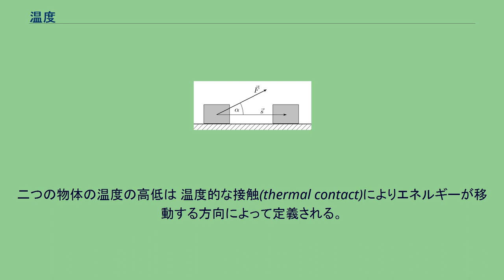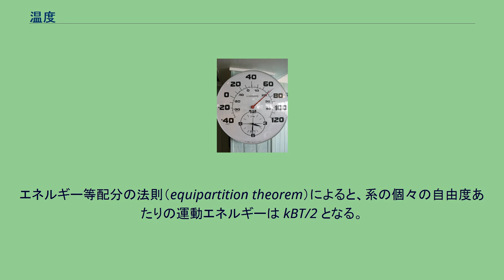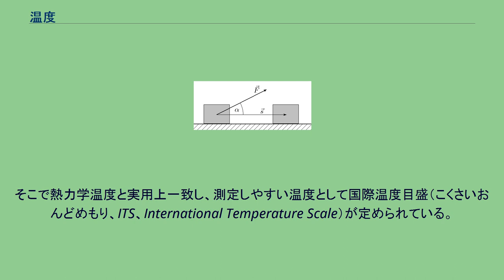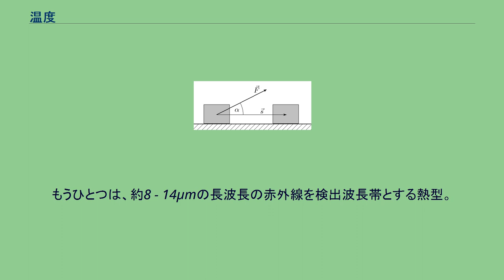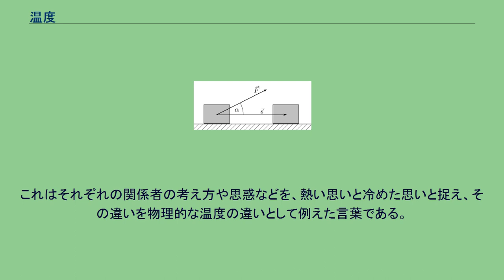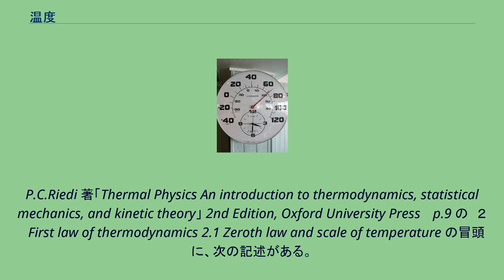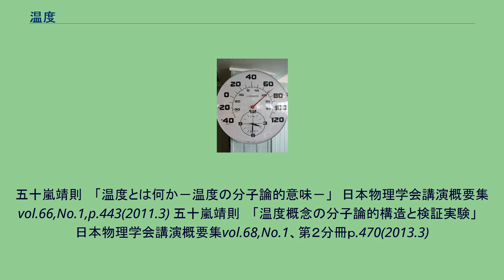温度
温度（おんど、（英: temperature）とは、温冷の度合いを表す指標である。
二つの物体の温度の高低は 温度的な接触(thermal contact)によりエネルギーが移動する方向によって定義される。
すなわち温度とはエネルギーが自然に移動していく方向を示す指標であるといえる。
標準的には、接触によりエネルギ－が流出する側の温度が高く、エネルギ－が流入する側の温度が低いように定められる。
接触させてもエネルギーの移動が起こらない場合は二つの物体の温度が等しい。
この状態を温度平衡（熱平衡）と呼ぶ。
マクスウエルは、気体の温度は分子の乱雑な並進運動エネルギ―の平均値のみによって決まる。
ただし、液体または固体状態にある物体に対する同様な結果は現在のところ確立されるにいたっいないと述べていた[２]。
最近、五十嵐は液体や固体に対しても成り立つ温度の定義を提案している。
それによると、分子間力が位置のみの関数であれば、多原子分子で相互作用が存在しても、分子の並進運動エネルギーの平均値を統計力学を用いて、厳密に求めることができて、その結果はマクスウエルの速度分布則と一値し、絶対温度と質量のみの関数となる[３]、[４]。
この結果を簡潔に述べると次のようになる。
「温度は、原子・分子の乱雑な並進運動エネルギーの平均値を示している。」と云うことができる。
気体分子の並進運動の速度分布ついてのマクスウエルの速度分布則は気体ばかりでなく、液体や固体に対しても成立することが、原島鮮先生のテキストにも記されているが、数学的証明は附されていない。
温度が分子の乱雑な並進運動の運動エネルギーの平均値によって決まり分、分子内の回転や振動運動は温度に依存して励起されるが、温度には寄与しないことを五十嵐は思考実験を用いてし証明ている、。
統計力学によれば、温度は物質を構成する分子の乱雑な並進運動エネルギーの平均値として、五十嵐が導出した様に求めることができる。
この様にして求めた温度は、熱力学温度と一致する。
熱力学温度の零点（0ケルビン）は絶対零度と呼ばれ、分子の乱雑な並進運動が停止する状態に相当する。
ただし絶対零度は極限的な状態であり、有限の操作で物質が絶対零度となることはない。
また、量子力学的な不確定性があるため、絶対零度になっても分子の運動は止まることはない。
しかし、このときの分子の運動は乱雑な並進運動ではない。
このときの分子の運動は、量子力学的ゼロ点振動(ゼロ点運動)と呼ばれ、乱雑な運動ではないので、エントロピーには寄与しないので、絶対零度ではエントロピーはゼロであり、分子の乱雑な並進運動も停止しゼロとなる。
温度は物質を構成する分子の乱雑な並進運動エネルギーの平均値だからである。
温度は、化学反応において強い影響力を持つ。
また、生物にはそれぞれ至適温度があり、ごく狭い範囲の温度の環境下でしか生存できない。
化学や生物学における観察や実験では、基礎的な条件として温度を記録する必要があり、あるいは温度を調整することが実験を成立させる重要な条件となる。
また、生物学や医学において組織や検体を冷蔵するのは、温度を下げることで化学変化の速度を抑える意味がある。
動力学理論では、ケルビン温度は、温度(熱）平衡状態における、1 自由度当たりの運動エネルギーの平均値に関連づけられる。
エネルギー等配分の法則（equipartition theorem）によると、系の個々の自由度あたりの運動エネルギーは kBT/2 となる。
ここで、 T は絶対温度、 kB はボルツマン定数である。
3次元空間で、粒子の並進自由度は 3 なので、単原子気体粒子１個は、3kBT/2 なるエネルギーを持つ。
例えば気体状態の酸素分子 (O2) は、並進に加えて回転（2自由度）と振動（1自由度）を持つ。
それぞれの1自由度あたりの運動エネルギーは、 kBT/2 であるが、振動のモードは、常温を含む低い温度領域では量子力学的に凍結されるので、分子一個当たりの全エネルギーは 5kBT/2 となる。
また、高い温度領域では調和振動子と近似される振動のモードとなり、運動エネルギーおよびそれとほぼ等しいポテンシャルエネルギーが加わるので、分子一個当たりの全エネルギーは 7kBT/2 となる。
並進、回転、振動などの各モードはこのような一定の制約のもとに等配分され、その（地下水位のような）統一尺度が温度と言えるが、ポテンシャルや周期性...